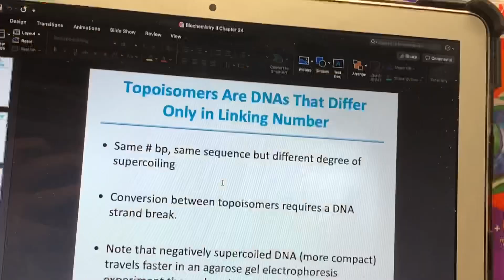RAILROAD EXPLORATION! (381)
Exercise and an adventure!

Fancy!

Click here too see more of my spring semester at school